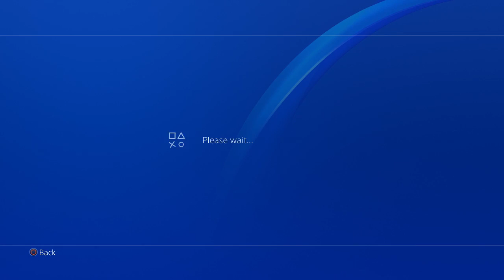7 DAYS TO DIE Lets Play #6 ( DAY 7 HORDE NIGHT )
7 DAYS TO DIE Lets Play #6 ( DAY 7 HORDE NIGHT ) hope you like :)